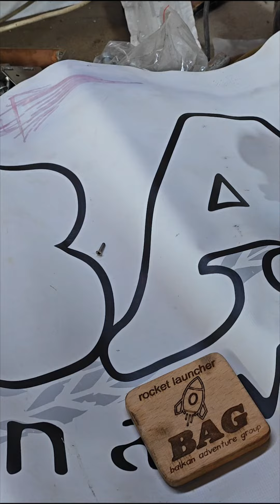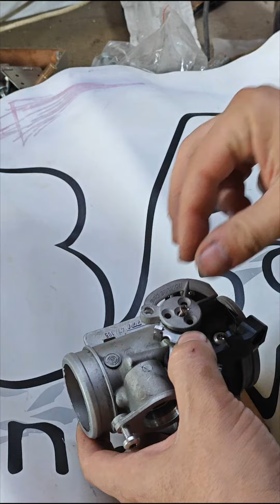Throttle pulley BMW R1200GS NEW MODEL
Hello 🙋‍♀ Please leave a comment ✍ This will help my channel.
made of stainless steel 316L, easy installation
Аfter installation synchronization is required!
TIP: for the hole, use a 2.5 mm cobalt drill bit for M3 thread.
Of course and threadlocker